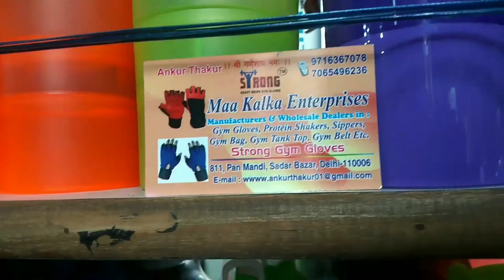Shakers, Belt, Gloves, Drum Bags | Cheapest Gym Accessories I Pan Mandi, Sadar Bazar.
Hey everyone, If you are looking for cheap Gym shakes, Bottles, Bags, Glovers, Gym belt. then do check out this shop.

You can also buy single unit and the rate will be like very cheap.

Maa kalka Enterprises
511, Pan Mandi, Sadar bazar, Delhi 110006

Hey everyone, Welcome back to the channel and we have explored Sadar bazar regarding Punjabi Chuda.
If you are looking for Wedding Chuda, Do look to it and share your views in comment section.

GUNGUN BANGLES
Shop No-350, Ground Floor, Press Street
Opp. Street Of Punjab National Bank
Sadar Bazar, Delhi-6

Do Check our other videos, links-